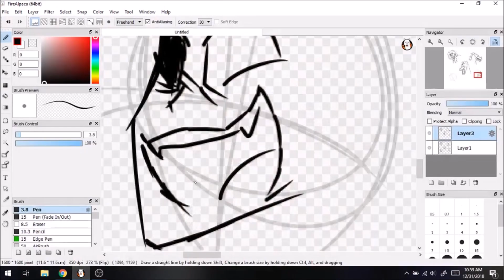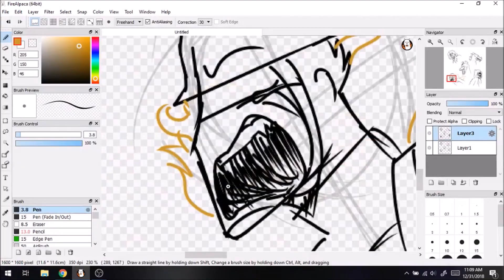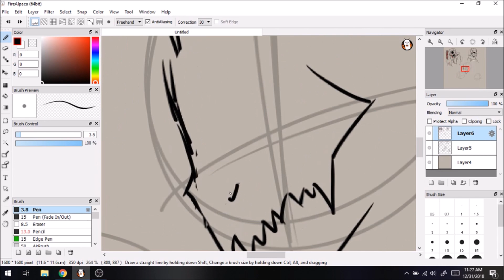Art Block doodles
pciaIANJ OLiadfjsid

i hate this so much ;c